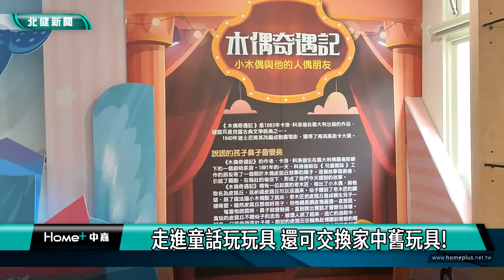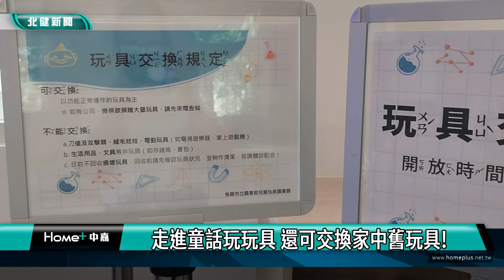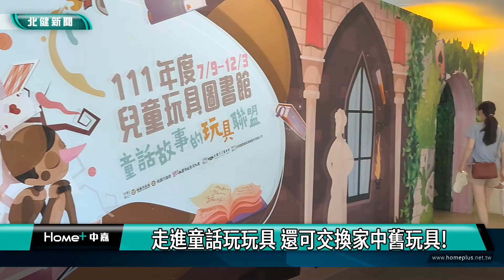玩具 展|走進童話玩玩具 還可交換家中舊玩具!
桃園兒童玩具圖書館八月展出童話玩具新展

桃園兒童玩具圖書館在八月推出新展覽「童話故事的玩具聯盟」，重現每則童話經典場景，帶小朋友認識童話故事中的各式玩具，另外隨著疫情逐漸降溫，越來越多親子到館參訪，館方也鼓勵民眾帶著家中舊玩具前來，和其他人的玩具交換，既環保也增添趣味。